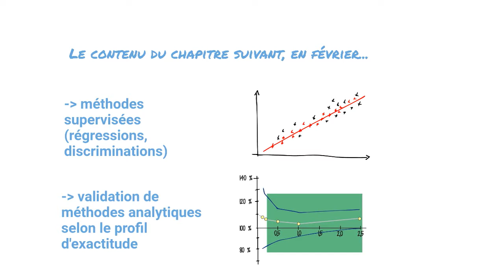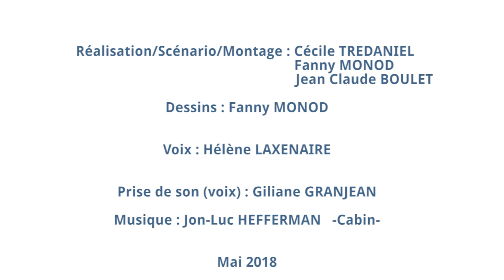teaser chapitre1 2018